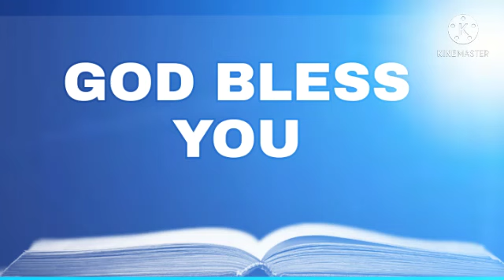SITAW NA PULA MASALA RECIPE STYLE | PULANG SITAW WITH TOMATO PASTE | LOVEFREEDOM TV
💙Title: SITAW NA PULA MASALA RECIPE STYLE | PULANG SITAW WITH TOMATO PASTE |  LOVEFREEDOM TV